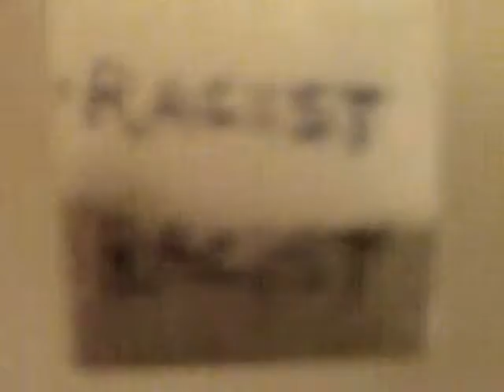Blame it on Obama (EKG HOUSE)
EKG HOUSE FILMS:  BLAME IT ON OBAMA.   My (KING ERIC III) journey began with a question:  Has Barack Obama's presidency ignited racial tensions in America?  I have arrived at an even bigger quandry.  Will racism be the death of America?  Will the wicked sentiments of the past ever die?   Will the tradition of inequality continue to be upheld?  Lots of questions.  All the answers are in the mirror.  Gz up worldwide.  EKG HOUSE, erasing racism with knowledge thru music. Support the real.  Help us promote a message of unity and peace for the generations to come.  It's our responsibility to leave the world better off than when we came to it.